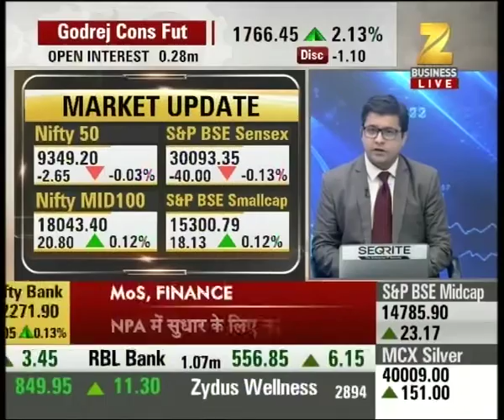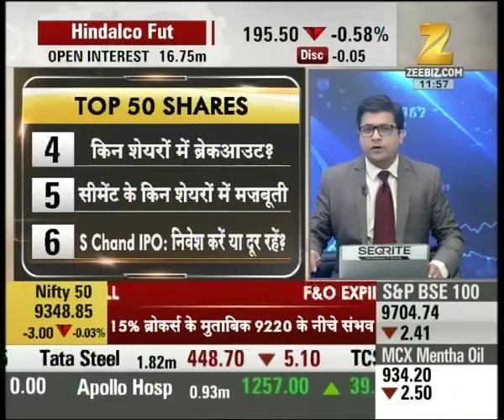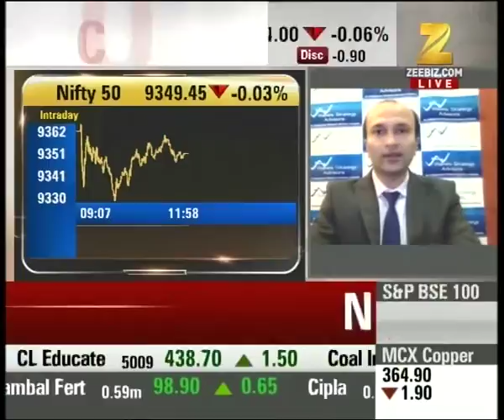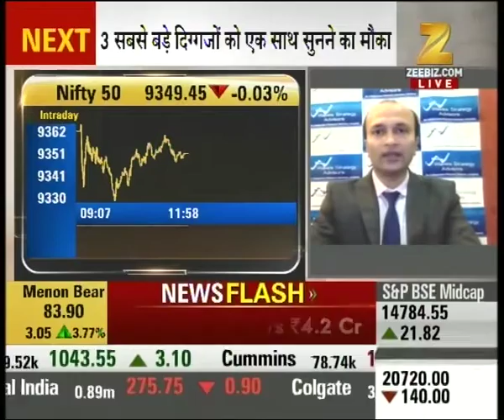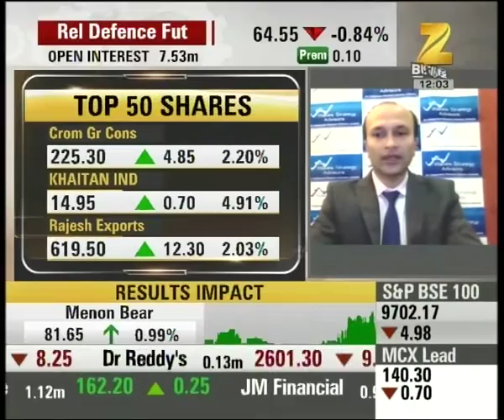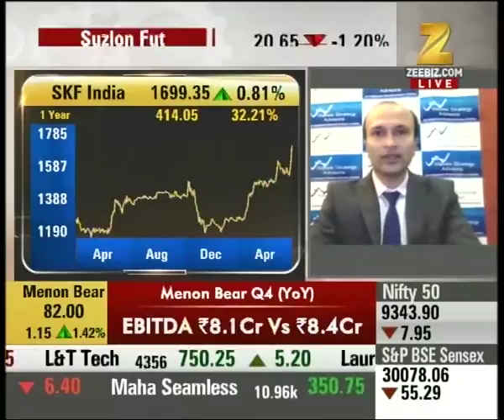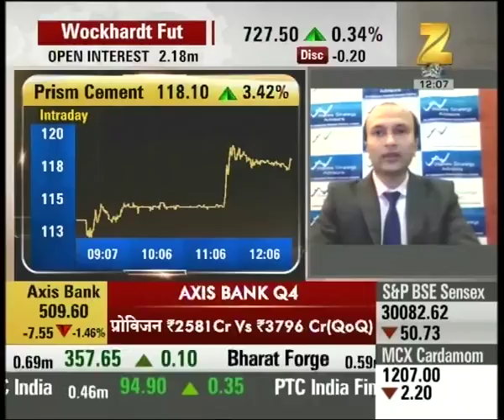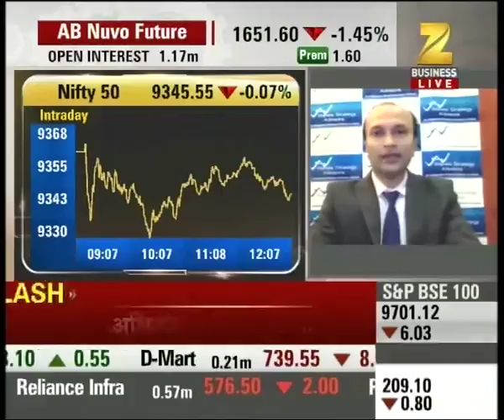Consumer durable shares are active in the market today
Consumer durable shares are active in the market today. Watch this special segment and get to know more here.